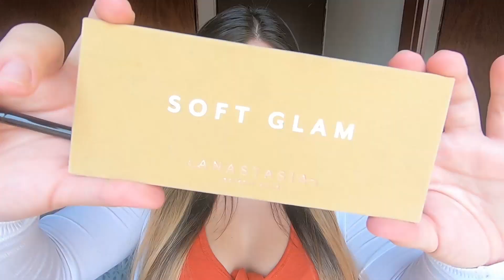TUTORIAL DE MAQUILLAJE PARA PRINCIPIANTES | Karlie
¡Hola!
Estoy muy emocionada de subir mi primer tutorial de maquillaje, elegí un maquillaje super fácil para principiantes, es para un look de día.
Te comparto los cosméticos que utilize para este tutorial.

COSMÉTICOS

Paleta -  SOFT GALM de Anastasia Beverly Hills (Tonos: Orange Soda, Burn Orange y Sienna)

Iluminador - Paleta on Fleek de Paula by Pautips (Tono: Merengue)

Base - Face Finity all day flawless 3in1 foundation de Max Factor

Bronzer -  M Prism Bronzing de Missha (Tono: Matte bronze)

Mascara - Voluminous Lash Paradise de L'Oréal

Balsamo de labios - Soft Shea Lip Blam de Victoria´s Secret PINK

Labial - Té Chai de Paula by Pautips

Rubor - Ciruela de Bissú

Username: @karliea_

Si lees esto, cuéntame sobre tu día en los comentarios.

WITH LOVE
Karlie ❀